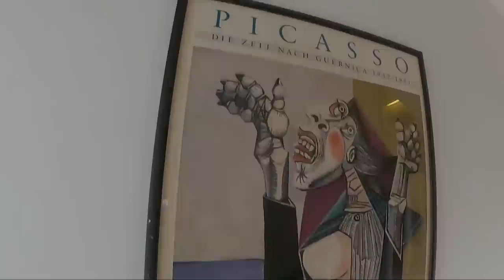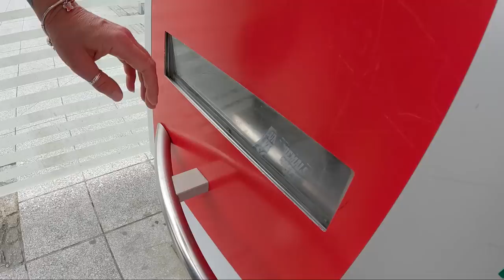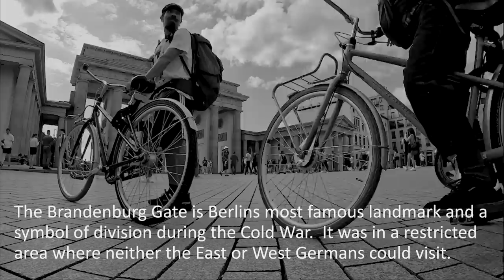WE MADE IT TO BERLIN - (Berlin travel vlog) VAN LIFE STARTS HERE..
A BERLIN TRAVEL VLOG.. BETS THINGS TO DO IN BERLIN.. After a 3'000 km journey from Andalucia to Berlin ( to start van life ), we're finally here! Cant believe it and it's all about to become very real as we meet the lovely couple giving us the van and get silly excited about meeting our new home on wheels.. But First, we have an incredible city to explore and when I say incredible!!  Berlin is immense and mesmerising and will be the perfect place to begin our next vanlife chapter..

Visit our Amazon Shop to fing our what camera equipment we use and our must have van life gear;

SUBSCRIBE! if you're interested in what it's like to be LIVING IN A VAN, how to TRAVEL THE WORLD ON A BUDGET, easy and healthy VAN LIFE MEALS and the BEST PLACES TO VISIT IN EUROPE and soon AROUND THE WORLD.